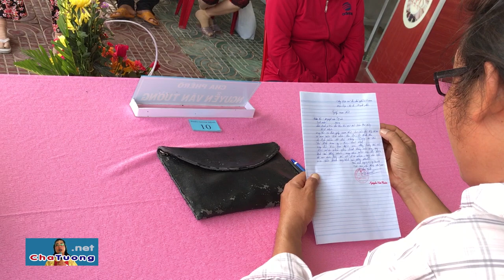P.CHỦ TỊCH HCTĐ ĐỨC LIỄU DẪN BN VỀ (11.07.2018) | Cha Phêrô Nguyễn Văn Tường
P.CHỦ TỊCH HCTĐ ĐỨC LIỄU ĐƯA DÂN VỀ CHỮA BỆNH U.N.G T.H.Ư M.Á.U (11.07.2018) | Cha Phêrô Nguyễn Văn Tường
Ông Chủ tịch Hội Chữ Thập Đỏ xã Đức Liễu (huyện Bù Đăng, tỉnh Bình Phước) dẫn ông Lê Đình Thu đến Cha Phêrô Nguyễn Văn Tường để chữa bệnh UNG THƯ TỬ MÁU.